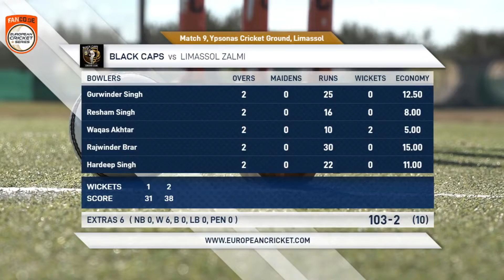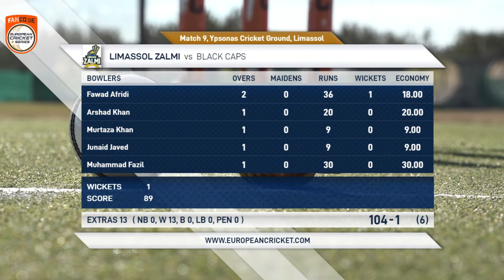Match 9 - BCP vs LIZ | Highlights | FanCode ECS Cyprus Day 3 | Cyprus 2021 | ECS21.835